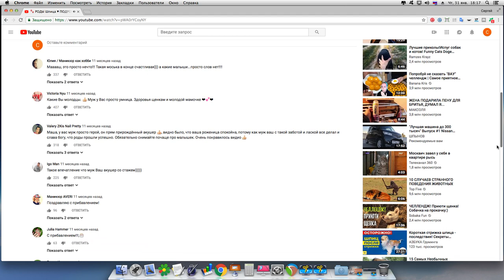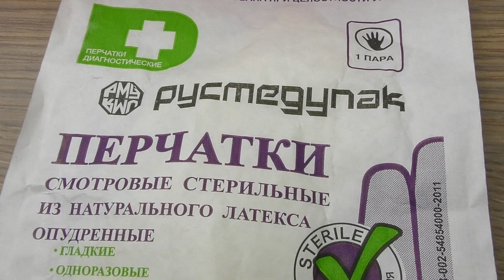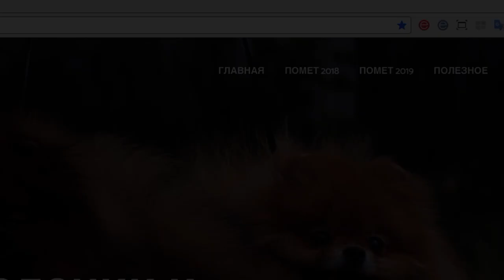Беременность собаки, узи, сколько будет щенков, предстоящие роды шпица, собака померанский шпиц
В ЭТОМ ВИДЕО: Беременность собаки, узи, сколько будет щенков, предстоящие роды шпица, собака померанский шпиц

В конце ноября у померанского шпица Оливии была течка. Мы приняли решение вязать Оливию, как и в прошлом году, со шпицем Лаки. Кстати, подробные роды собаки, вы можете увидеть, перейдя по ссылке выше. Тогда родысобаки прошли гладко.
Беременность померанского шпица Оливии протекала нормально. За несколько дней до родов мы решили сделать УЗИ, чтобы узнать о состоянии здоровья нашей собаки и количестве плодов.

- телефон Xiaomi Redmi Note 4X Pro 64ГБ
- селфи кольцо на мобильный телефон